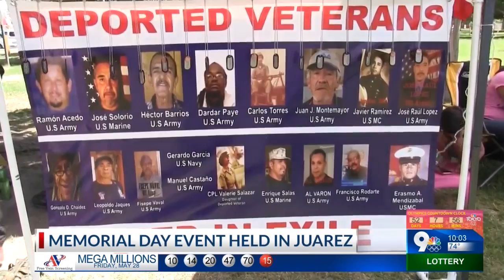Memorial Day event held in Juarez